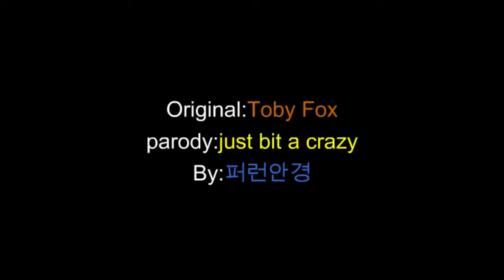Just A Bit Meme Compilation Part 6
Nobody asked for it but you still received it... 1 like and I will make another and sub if you like my content. Cool great bye.